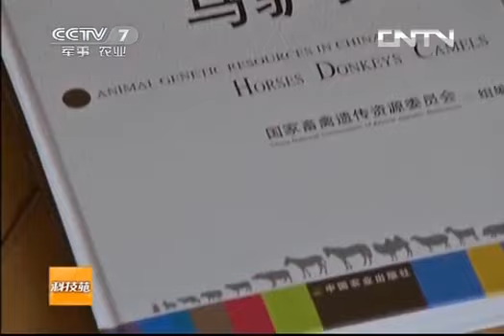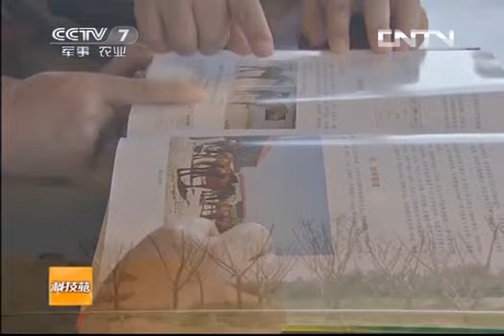科技苑 《科技苑》 20130827 找回渤海马的悍威